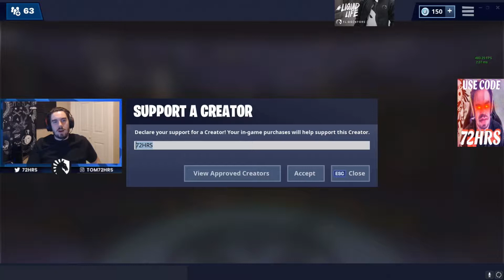STREAMERS REACTS TO *NEW* SNOWFOOT SKIN + INVERTED BLADE PICKAXE! FORTNITE BEST & FUNNY MOMENTS!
STREAMERS REACTS TO *NEW* SNOWFOOT SKIN! FORTNITE BEST & FUNNY MOMENTS!